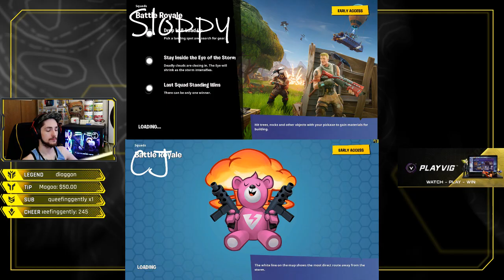The duo screen with sloppy catching W's